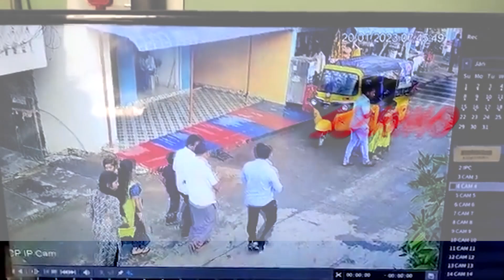Caught on cam: 6 injured after car runs over crowd in Telangana's Warangal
At least six people were injured after a newly purchased car rammed into a crowd in Telangana's Warangal district on Friday. The entire incident was caught on a CCTV camera.

The accident happened at 8 a.m. near Annaram Dargah Sharif in Parvathagiri mandal, said police.

A man identified as Rafiq, after completing puja for his newly purchased car, drove amidst the crowd. He, however, instead of applying brakes, pressed the accelerator, and the car rammed into several people walking around after hitting an automobile.

Six people were injured in the accident, while a woman, Nandini, is in critical condition.

Meanwhile, police have registered a case under Section 337 of the IPC, and further investigation is underway.